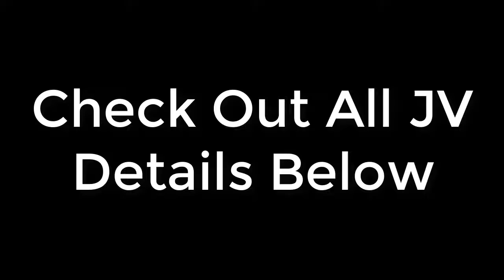Joint Venture Partner Invite with NAMSToolkit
On Jan. 5, 2017, Paul Counts, David Perdew and Jen Perdew are launching four 8-day promotions with 4 of the best Wordpress Plugins available today for online marketers and website owners. They include

Simple Video Management System - A video management database, state of the art player, and marketing tool all wrapped up in one WordPress plugin. The benefits are huge and the funnel is deep!

Simple Conversion Commander - Automating your offers and specials builds scarcity which increases conversions. With over 30 timer styles, create fast action sales, launches and repeatable events.

Simple Click Tracker - SCT is a total link management solution. Know HOW your links are performing and understand your traffic numbers. With multiple domain management, split testing, funnel creation, 404 reporting, and client management, this is one powerful tool.